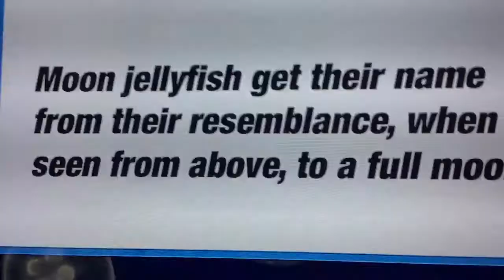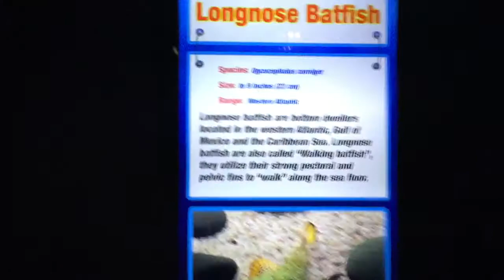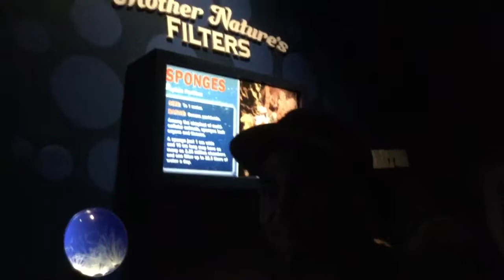Ridley’s aquarium pt. 2